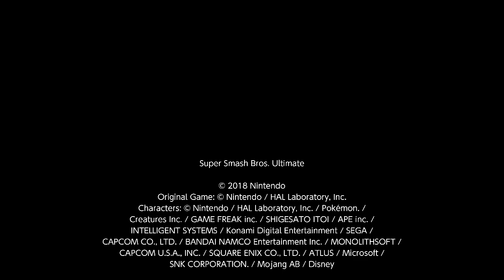Super Smash Bros. Ultimate For Fun Battle Arenas #6255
MyArenaUltimate4

Darkness is hosting his playground arena, I may make my own arena if no other playground arenas including Nagisu are open, I had my arena up for many hours while I was asleep.

This match was in My Arena, Darrick is Banjo, Brennanpik is Sephiroth, Tay is Mii Sword Fighter and smg4 is Steve.

The match takes place on December 21st 2021 at 3 PM.